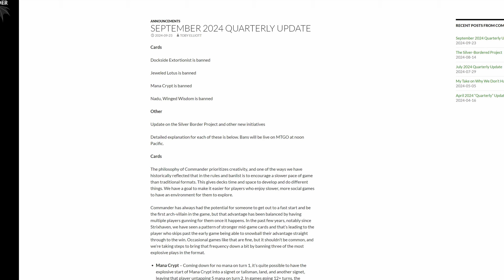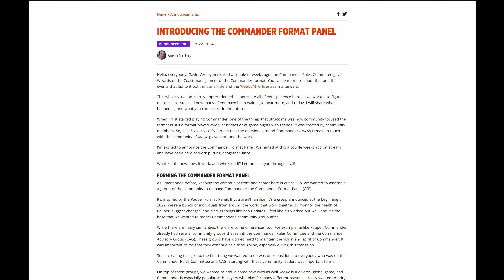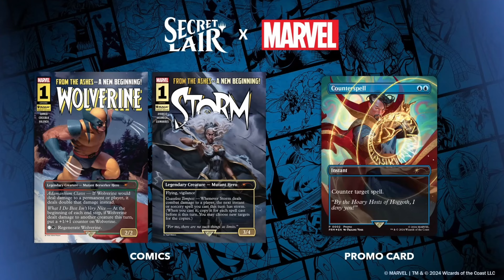Talkin' MTG with EDHREC's Dana Roach: What's Up with MTG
Dana Roach of EDHREC , joins Magic Untapped to chat about all of the recent MagicTheGathering announcements, including Commander, Secret Lair, and more.